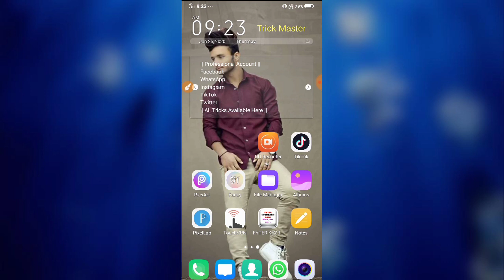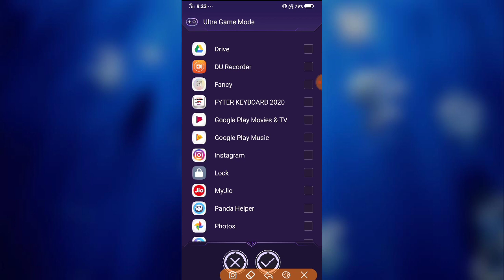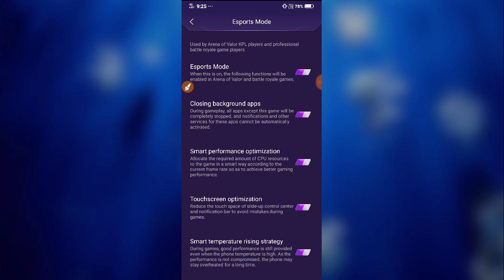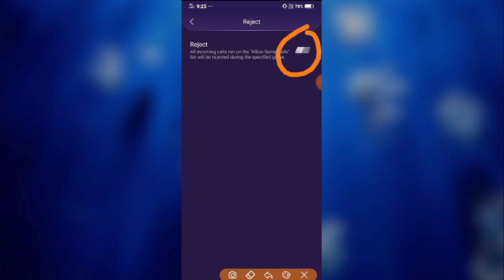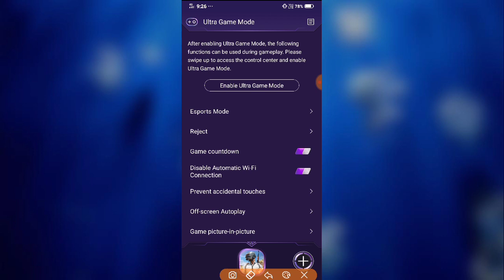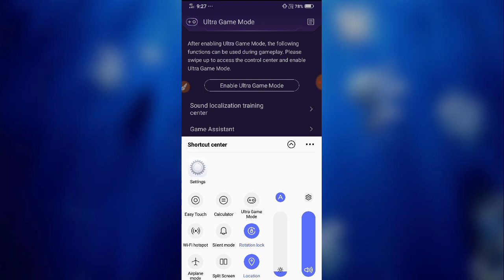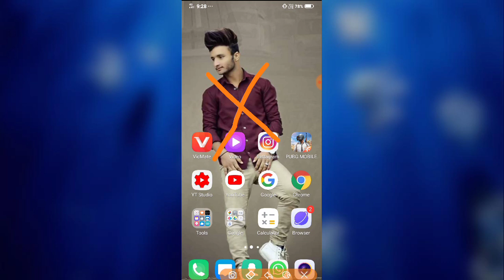How To On Ultra Game Mode In Vivo Phones With All Settings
Channel By: Mahesh Chandra
From: Agra, Uttar Pradesh (india)